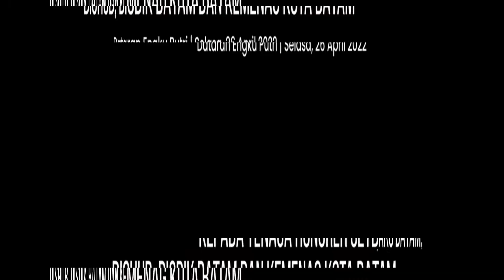H. Muhammad Rudi Salurkan Bantuan BAZNAS Kota Batam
Penyaluran Bantuan Sembako dari BAZNAS Kota Batam untuk para honorer Setdako, Dishub, Disdik, dan Kemenag Kota Batam, selasa (26/04/2022).